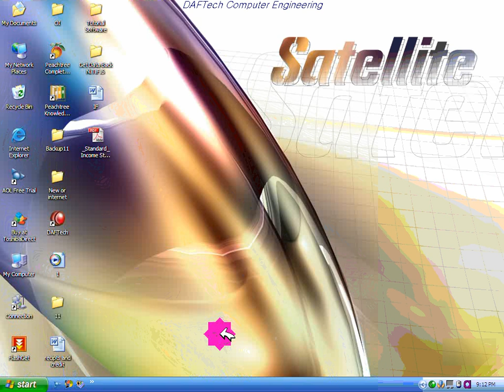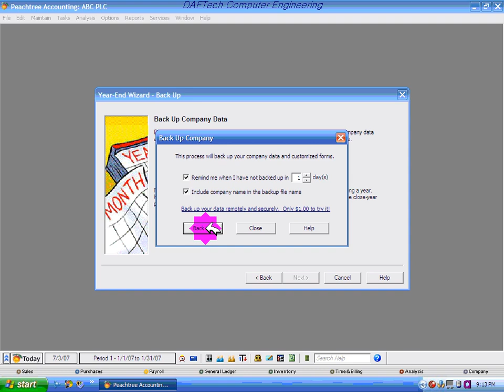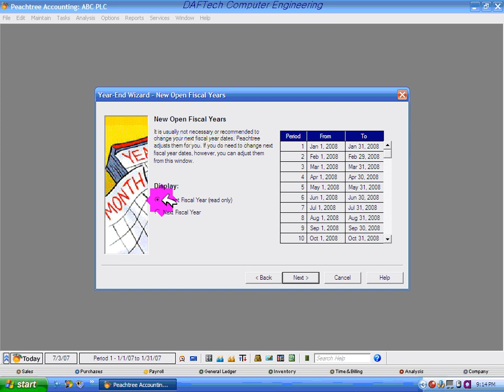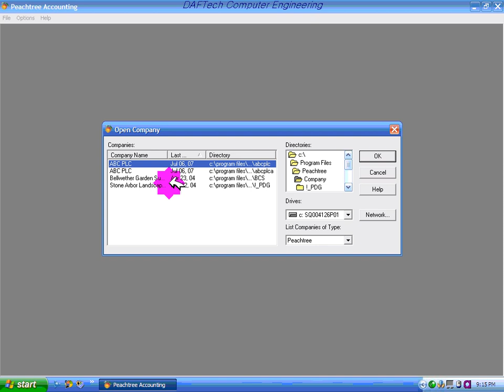Section 7 Peachtree Accounting#lion tube